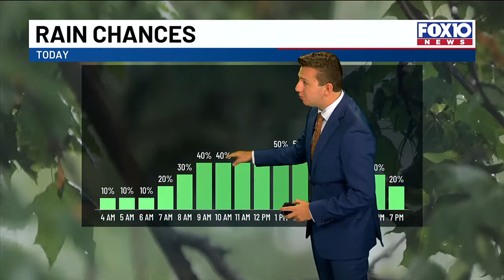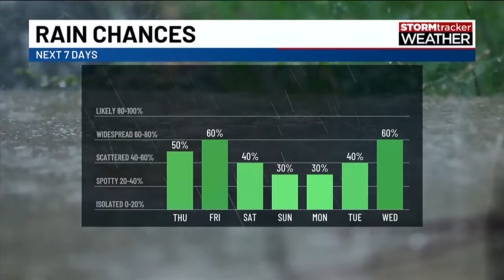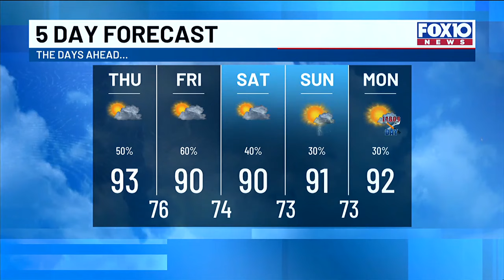Scattered thunderstorms and heat for Thursday